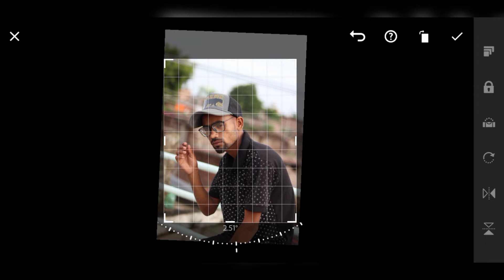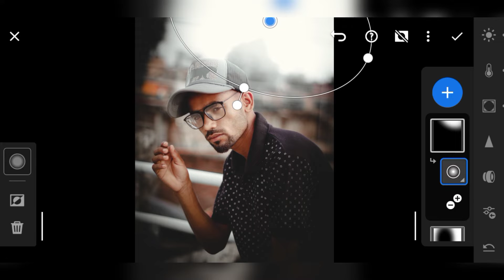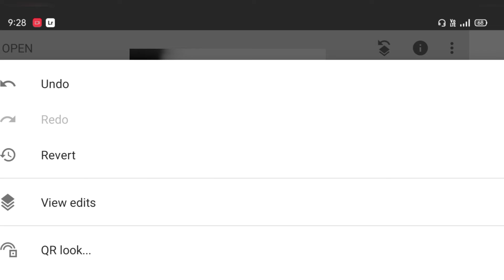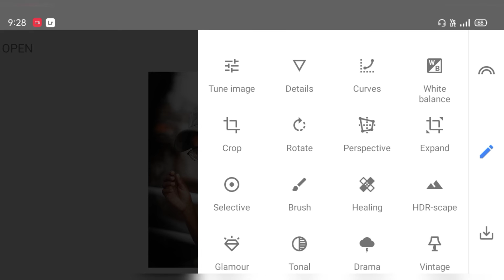Lightroom Dark Black Photo Editing। Lightroom Premium Dark Black Preset। CINEMATIC EDITING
Join Teligram channal

Use preset Lightroom
➡️  Using video ⤵️

🔵 Blue  preset ⤵️
1

🍒 Red preset ⤵️

🍏 Green Preset ⤵️

🟡 Yellow preset ⤵️

🍊 Orange preset⤵️

🧍My all best preset ⤵️

➡️ My background Download apk ⤵️

📷 My camera

🎧 Headphone

🎵 Music

📲 Mobile

➡️All using apk⤵️

➡️ Ps

➡️ Background eraser

👤Fecbook ✓

💬 Teligramgroup

                                 Thanks